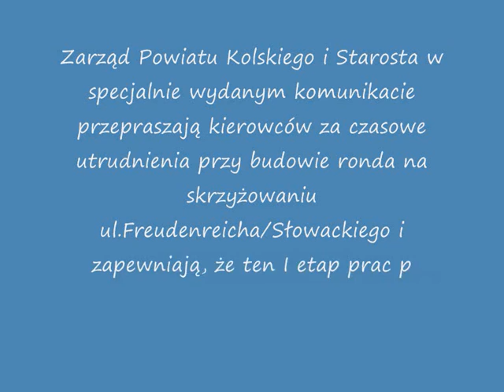Starostwo Powiatowe buduje rondo Freudenreicha w Kole. Autor filmu: Mariusz Kozajda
Powiatowy Zarząd Dróg rozpoczął I etap modernizacji ulic Freudenreicha/Słowackiego/Sienkiewicza/Zielonej w Kole. Jeszcze w tym roku powstanie na zatłoczonym skrzyżowaniu rondo, które ułatwi kierowcom poruszanie się w tym miejscu. Powstaną nowe miejsca parkingowe i chodniki.